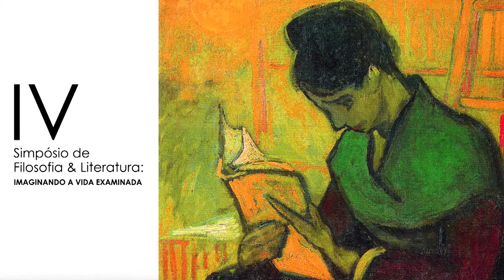Refiguração da vida pela narrativa: hermenêutica, ética e literatura em diálogo com Paul Ricoeur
Mesa-redonda: “Refiguração da vida pela narrativa: hermenêutica, ética e literatura em diálogo com Paul Ricoeur”
Prof.ª Dr.ª Adriane da Silva Machado Möbbs (UCPel)
Prof. Dr. José Vanderlei Carneiro (UFPI)
Prof. Dr. Paulo Gilberto Gubert (Pós-doutorando Unisinos)

Coordenação: Prof.ª Dr.ª Adriane da Silva Machado Möbbs (UCPel)